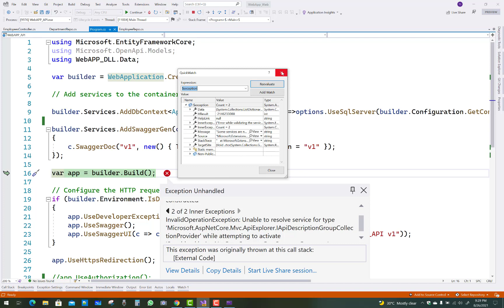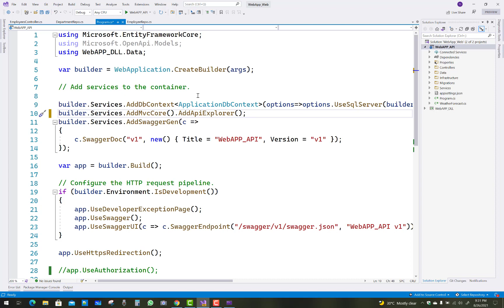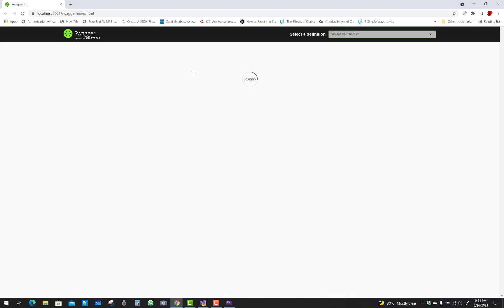Fix : Unable to resolve service for type Microsoft.AspNetCore.Mvc.ApiExplorer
I face that types of problem when I start my asp.net core project.